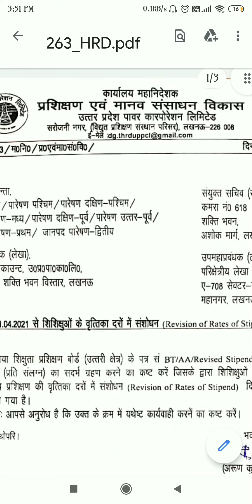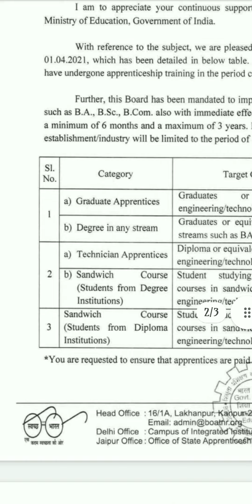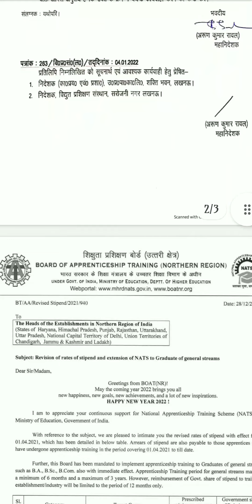UPPCL apprenticeship | मासिक भत्ता अभी तक क्यो नही बढ़ा